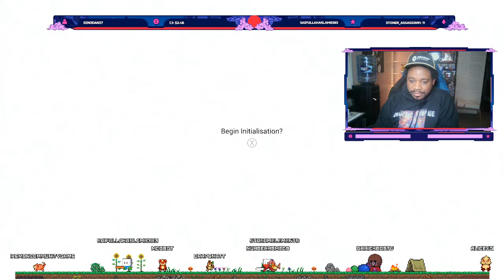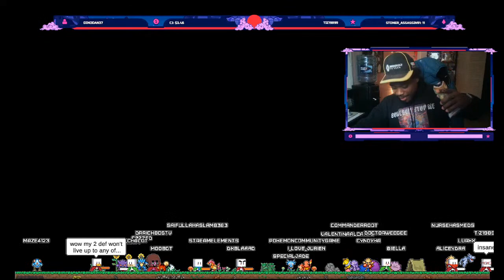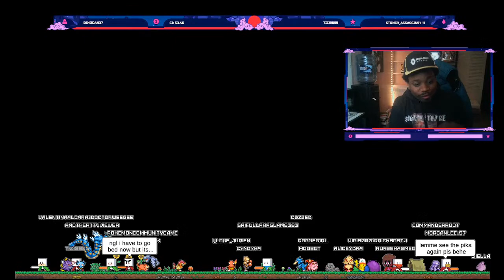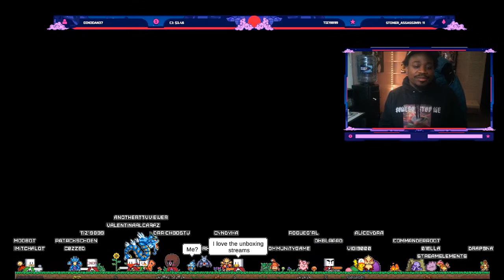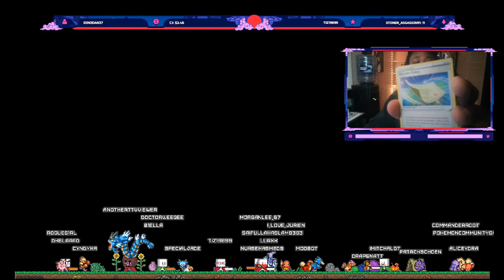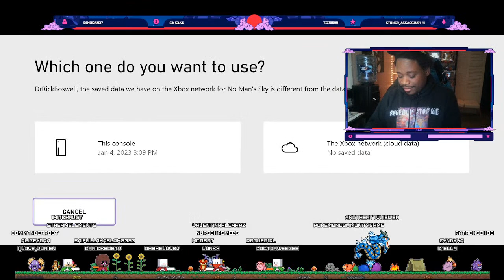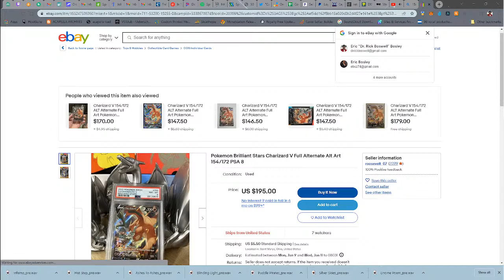Finally Applying Chemistry Into My Adult Life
Hardcore No Man's Sky Once I Die I Die!!!